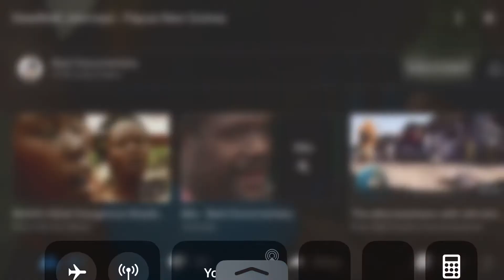Dat BEARD DOOOOOOOO